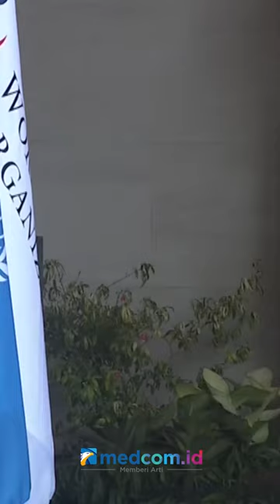KTT G20 DIMULAI, KEDATANGAN DELEGASI DISAMBUT PRESIDEN JOKOWI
Presiden Joko Widodo (Jokowi) mulai menyambut kedatangan para pemimpin negara dan tamu undangan yang hadir di hari pertama KTT G20 berlangsung di Nusa Dua, Bali, Selasa (15/11) pagi.

Sejumlah delegasi nampak satu persatu mendatangi The Apurva Kempinski, Nusa Dua. Setidaknya total 17 kepala negara G20 akan menghadiri KTT dua hari ini. Sementara itu, tiga negara tidak hadir yakni Presiden Rusia Vladimir Putin, Presiden Brasil Jair Bolsonaro, dan Presiden Meksiko Andres Manuel Lopez Obrador.